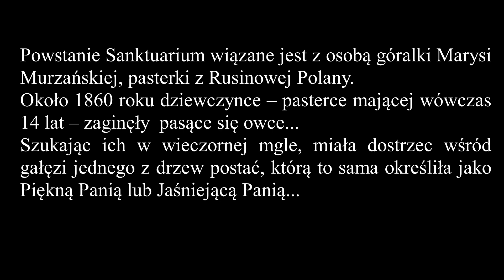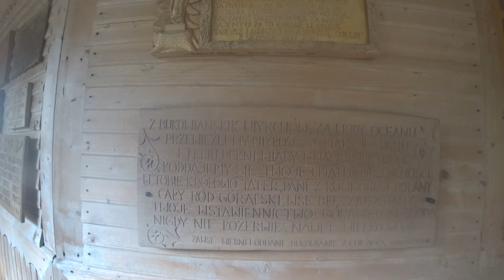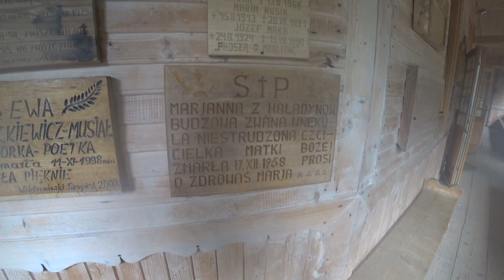Wakacje z kamperem 2021 " Wiktorówki". Dzień 3.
Wyprawa do pobliskiego Sanktuarium na Wiktorówkach przez Rusinową Polanę. Mszy Świętej nie nagrywałem. Zaskoczeniem było dla mnie nie wielka ilość osób na mszy ale mogło to być spowodowane pogodą oraz późną godziną. Nie mniej jednak można poczuć pewną moc...
Chyba jednak za dużo gadałem jak zawsze, takie tam przemyślenia i. W sumie to ksiądz prowadzący Mszę to sprowokował ;)